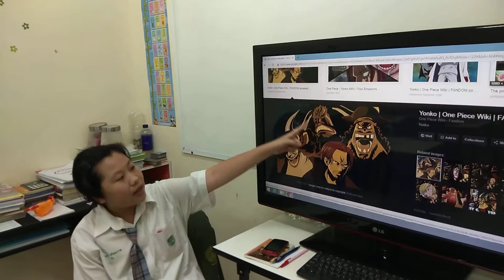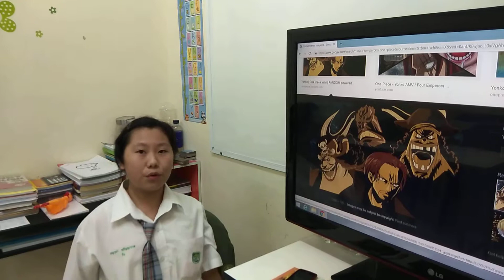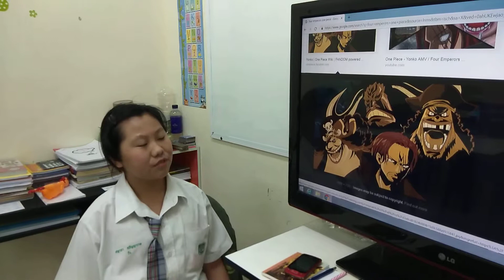One Piece fan - 4 Emperors by Run